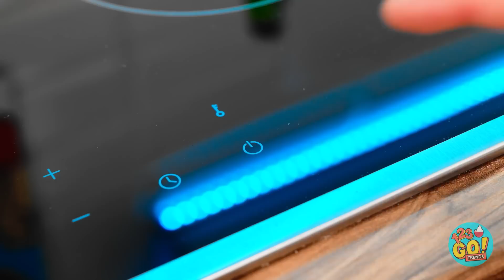GADŻETY KUCHENNE VS SZTUCZKI KULINARNE || Przydatne triki i urządzenia od 123 GO! TRENDS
Jeśli macie jakieś problemy, na pewno znajdzie się rozwiązanie na TikToku. Czy jabłka mogą zasilić żarówkę? Piszcie w komentarzach.